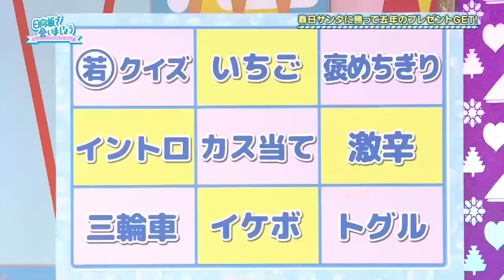若林正恭さん、ルールを無視して推しメンを贔屓してしまうwww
【ひなあいスタッフ個別情報】

◯田中さん
・音声担当
・SWISH JAPAN Inc.所属
・2021年11月29日放送回にて22歳田中さんと判明した。
・22歳と判明した際若林に「入ればいいじゃん、日向坂に」と言われる
・2021年12月12日放送回にてクリスマスプレゼント交換にSWISH JAPANグッズを用意し松田好花に渡った
・2019年12月6日に公開された番組でも出演済み
・2021年12月24日と25日に開催されたひなくり2021でもTwitter上で目撃情報あり
・2022年10月13日と20日放送の「じゃないとオードリー」にて映り込みがありファン歓喜！

◯倉橋じゃないディレクターさん
・森本茉莉にからあけクンのカンペを出したところ鬼ガンをうける
・大石橋ディレクターの線が濃厚
・小さいおにぎりを食べる名人芸を披露する
・2021年11月29日放送でついに大石橋ディレクターであることが判明

日向坂で会いましょうの撮影協力
・株式会社スウィッシュ・ジャパン

・日向坂で会いましょうスタッフまとめ
今野義雄 佐野弘明 長尾真
白野勝敏 関谷司 倉橋雄亮 大石橋健太 有働可奈子
AP
星屋沙希 桑原友香
AD
上岡瑞季 中村有希
音声
福沢　田中

カメラマン
小林　山脇　石川　羽鳥　渡辺　三好　中澤
カメラアシスタント
太田光　佐藤　伊集　小林

・日向坂46メンバー
1期生
潮紗理菜 影山優佳 加藤史帆 齊藤京子 佐々木久美佐々木美玲 高瀬愛奈 高本彩花 東村芽依
2期生
金村美玖 河田陽菜 小坂菜緒 富田鈴花 丹生明里
濱岸ひより 松田好花 宮田愛萌
3期生
4期生
平岡海月　山下葉留花 平尾帆夏 石塚瑶季
岸帆夏 小西夏菜実 清水理央 宮地すみれ
竹内希来里 藤嶌果歩 正源司陽子 渡辺莉奈

最強の日向坂46卒業生
井口眞緒 柿崎芽実 渡邉美穂

最強のけやき坂46卒業生
長濱ねる